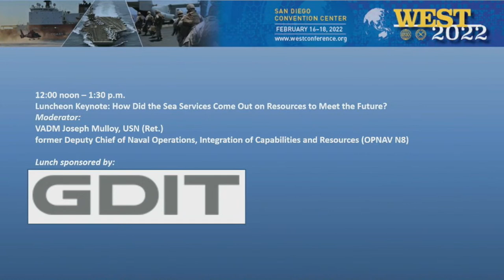021622 0830 Morning Keynote - ADM Harry B. Harris Jr., USN (Ret.)